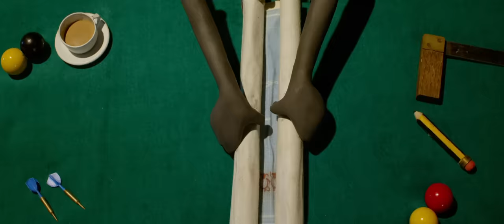Shaun the Sheep Movie 2: Farmageddon – Official Trailer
Watch the official trailer for A Shaun the Sheep Movie: Farmageddon – landing in UK cinemas October 18th. Find out when it will be released in your country

Strange lights over the quiet town of Mossingham herald the arrival of a mystery visitor from far across the galaxy…

When the intergalactic visitor – an impish and adorable alien called LU-LA – crash-lands near Mossy Bottom Farm, Shaun soon sees an opportunity for alien-powered fun and adventure and sets off on a mission to shepherd LU-LA home.

Her magical alien powers, irrepressible mischief and galactic sized burps soon have the flock enchanted.  Shaun takes his new extra-terrestrial friend on the road to Mossingham Forest to find her lost spaceship, unaware that a sinister alien-hunting agency is on their trail.

Can Shaun and the flock avert Farmageddon on Mossy Bottom Farm before it’s too late?